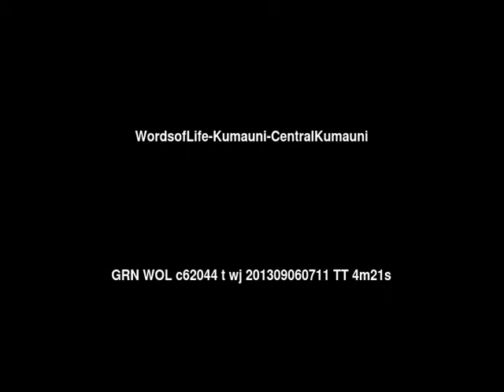Words of Life Kumauni: Central Kumauni People/Language Movie Trailer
This is: Words of Life Kumauni: Central Kumauni People/Language Movie Trailer c62044 [c62044t]

Other names for this language are: Central Kumauni; Kali Kumauni; Kumaoni: Algora

This language is spoken by: Anwal; Badde; Bairi; Ballaha; Ban Manush; Ban Raja; Ban Raji; Ban Rawat; Banmari; Beda; Belaha; Bora Karki; Bora Kuthliya; Chanyal; Chirimar; Damai; Dhaloti; Dholi; Dhunar; Dulhawa; Faas; Fans; Gulam Khatanga; Janggali; Kingiriha; Kolai; Kolta; Kumbhar; Kurmangia; Kuthliya Bora; Lohar; Mahawat; Mour; Nimbauriha; Orh; Pilwan Mahaout; Raji; Raute; Rawat; Rudia; Sau Bani; Shah; Shilpakar; Silpkar Hindu; Yachak